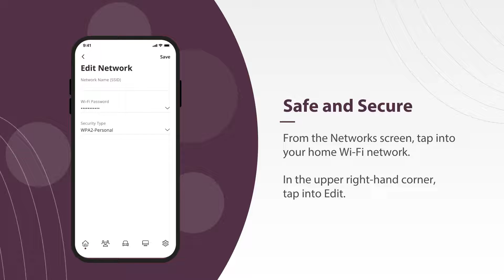How To Change Your Network Name and Password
Changing the name of your network and your password using the Valley WiFi Manager app.